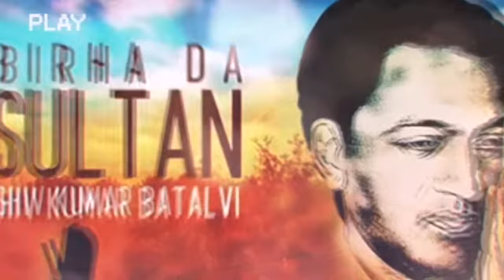Shiv Kumar Batalvi जिन्होंने zindagi main bahut दर्द सहा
शिव कुमार बटालवी: पंजाब का वो शायर, जिसने कई खूबसूरत शायरियां और गीत लिखे. पाकितान के बारापिंड में पैदा हुए शिव कुमार बटालवी ने अपनी शायरी गुरमुखी लिपि में लिखी. जबकि पाकिस्तान में पंजाबी लिखने के लिए शाहमुखी लिपि का इस्तेमाल होता है |

Shiv Kumar Batalvi (23 July 1936 –6 May 1973 was an Indian poet, writer and playwright of the Punjabi language. He was most known for his romantic poetry, noted for its heightened passion, pathos, separation and lover's agony.He became the youngest recipient of the Sahitya Akademi Award in 1967, given by the Sahitya Akademi (India's National Academy of Letters), for his epic verse play based on the ancient legend of Puran Bhagat, Loona (1965), now considered a masterpiece in modern Punjabi literature,and which also created a new genre, of modern Punjabi kissa.